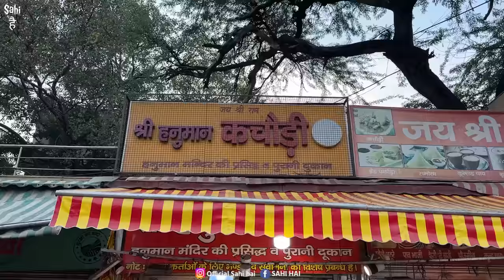30/- Shri Ram Nashta | Delhi's Most Famous Chole Kulche | Street Food India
Street Food India | 30/- Rs Shri Ram Nashta | Shri Ram ji Kachori,  Delhi Chole Kulche Street Food | Indian Street Food | Delhi Street Food | Street Food | Food Vlogs | Punjabi Street Food

In This Latest Indian Street Food Video We Tried Best Indian Street Food Sham ka Nashta in Delhi Street Food 😊

This Street Food India Video is about Best Sham ka Indian Food Nashta in India's Street Food Capital Delhi. In This Mouthwatering Street Food Video, We Tried Best Desi Street Food in Delhi Street Food We Tried Super Spicy Tasty Bhogal Chole Bhature ke Chole Kulche Street Food and We Tried Delhi ka Best Sham ka Nashta at Shri Ram ji Kachori Wale Near Hanuman ji Mandir Both These Indian Food Shops are Legendary Indian Food sellers over 50 Years Old and Remains Jam Packed through out the year with Street Food lovers

Watch this Street Food Video to Know More about this Delhi Street Food 🤤

Best Delhi Street Food

1st Name : Bhogal Chole Bhature Connaught Place, New Delhi
2nd Name : Shri Ram ji Kachori Near Hanuman ji Mandi Connaught Place, New Delhi

Yeh Video ' 30/- Rs Shri Ram Nashta | Delhi Chole Kulche, Kachori | Street Food India ' Apko Kaisi Lagi Comment Zarur Karna 😊

Delhi food

Street food

Nashta street food

Food india

Food street

Food vlogs